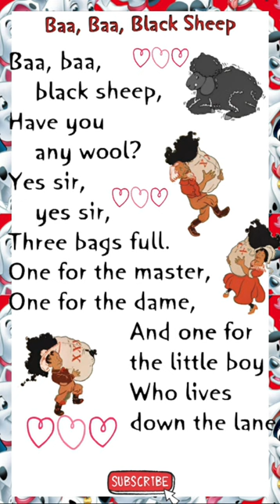Ba ba Black Sheep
"Baa, Baa, Black Sheep" is an English nursery rhyme, the earliest printed version of which dates from around 1744. The words have not changed very much in two and a half centuries. It is sung to a variant of the 1761 French melody Ah! vous dirai-je, maman.